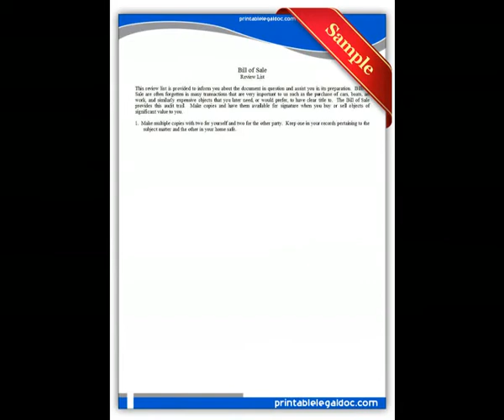Free printable Bill of Sale Forms